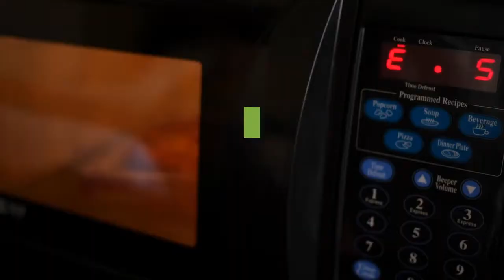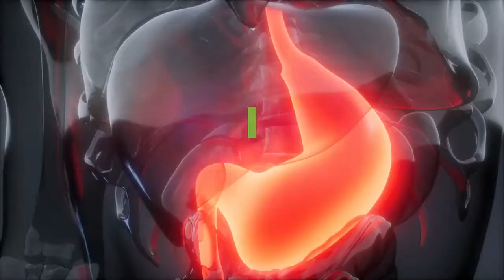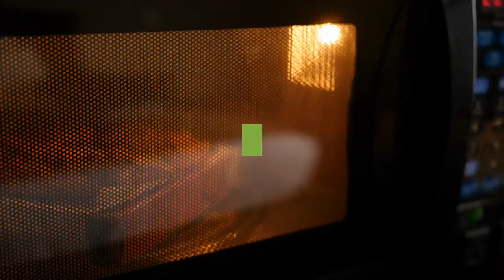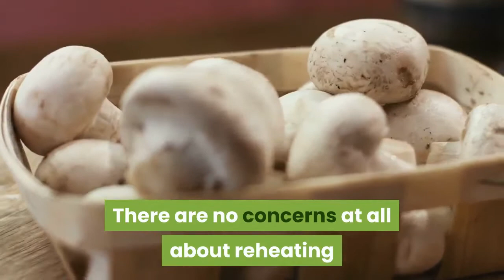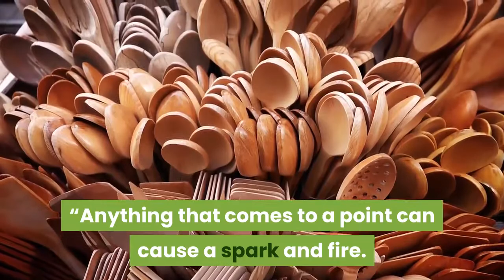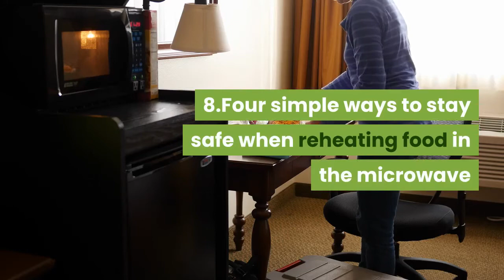Foods You Should Never Reheat In The Microwave|8 TIPS TO CONSIDER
Authentic Keto Diet for Vegeterian and Non -vegeterian click on the

What is Fiverr? ... Fiverr is an online marketplace for freelance services with low-cost providers from all over the world, click on the link below to sign up